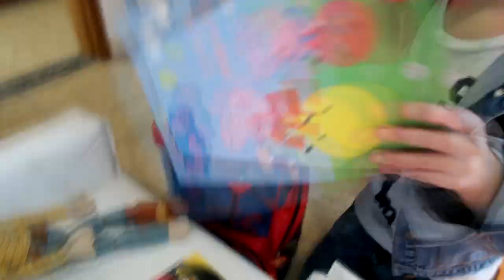PUT ON YOUR SHOES - CLIPE MUSICAL INFANTIL (NURSERY RHYMES SONGS) | PEDRO EM FAMILIA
olá pessoal, no clipe musical infantil de hoje temos a rotina da manhã para ir a escola. Esta super legal e divertido, venham conferir.

PUT ON YOUR SHOES - CLIPE MUSICAL INFANTIL (NURSERY RHYMES SONGS)